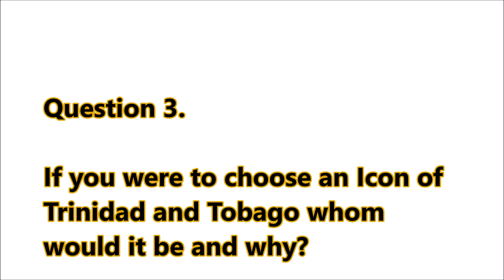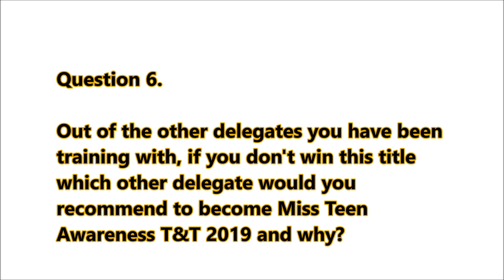Delegate Interview - Miss Teen Awareness Chaguanas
Pageant Interview